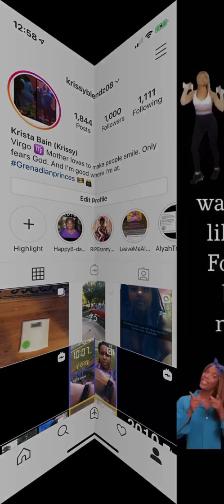No weigh in today. Just keep pushing and praying!!! 🙏🏾 🧎🏾‍♀️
I know I’ve been M.I.A. After me Not loosing weight. But I’m not giving up!!! Pray for your girl! Hard times!!!